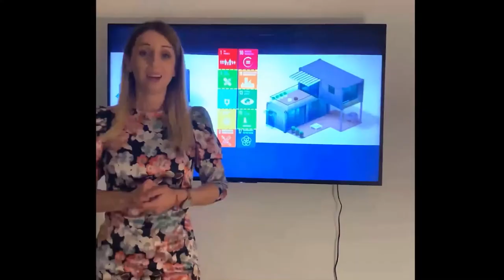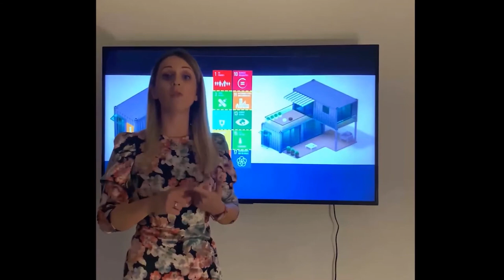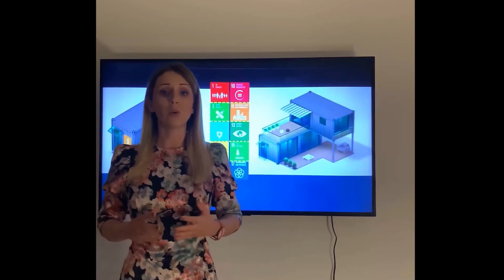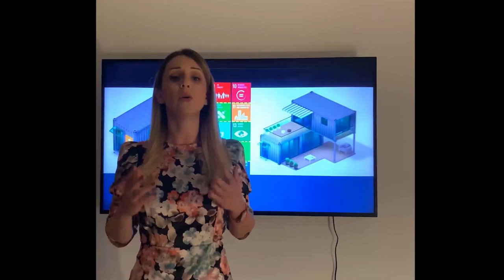8-Botonjić Karahusić Aida, "Temporary post-disaster facilities"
Aida Botonjic Karahusić,
PhD Title: Temporary post-disaster facilities, reflection on the site and human health
University of Sarajevo, Faculty of Architecture
The three-minute thesis (3MT) competition challenges Ph.D students to communicate the significance of their projects to a non-specialist audience in just three minutes. The Bosnia & Herzegovina 3MT is the first in which Bosnia/Herzegovina PhD students from all over the world showcase their research work and talent.